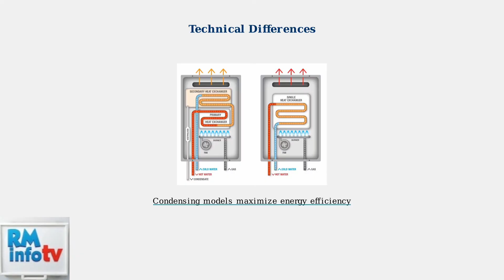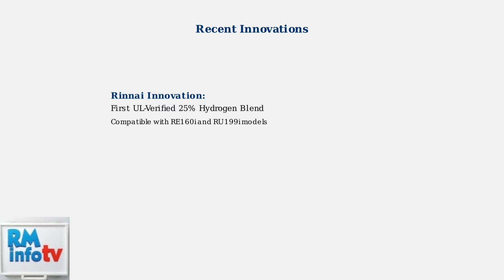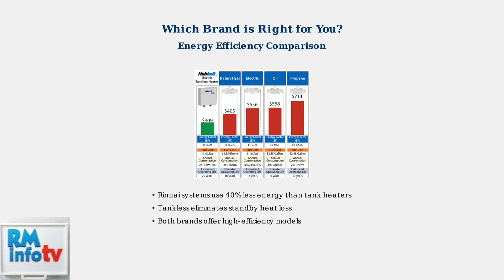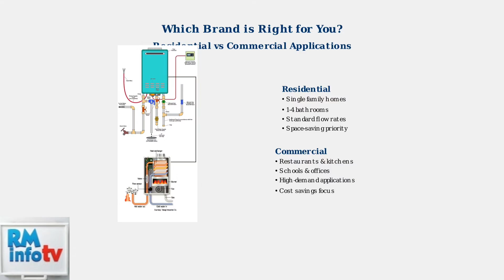Rinnai vs Rheem Tankless Water Heater – Which Performs Better Buyer’s Guide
In this comprehensive buyer's guide, we delve into the world of tankless water heaters, specifically comparing two industry leaders: Rinnai and Rheem. Discover the key features, performance metrics, and energy efficiency ratings of each brand to help you make an informed decision for your home. We will explore aspects such as flow rate, installation requirements, and warranty options, providing you with a detailed analysis of which tankless water heater may be the best fit for your needs. Whether you are looking to upgrade your current system or are new to tankless technology, this video will equip you with the knowledge necessary to choose wisely.